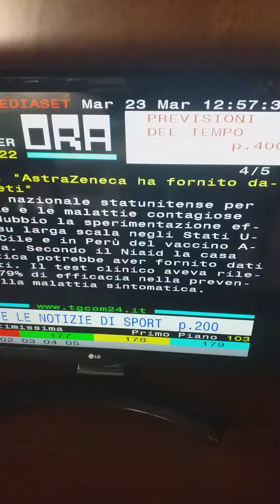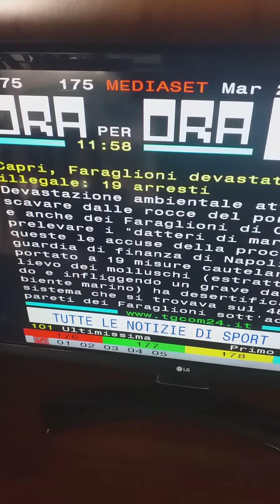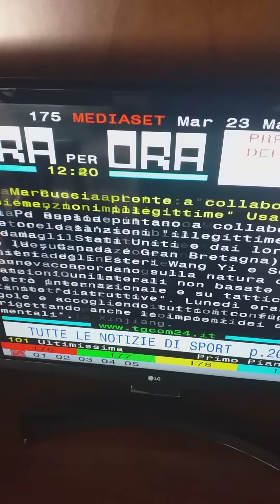GLI USA ACCUSANO ASTR...ZENECA....DATI INCOMPLETI!!PAZZESCO!!!